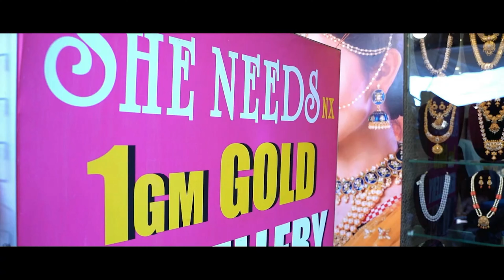Jhumkas and Chandbali Earrings Collections | Online Shoping | She Needs NX